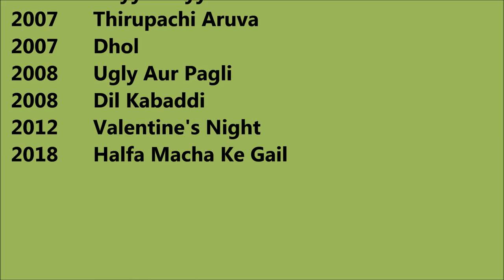Payal Rohatgi Movies List - Total Movies List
Payal Rohatgi Movies List

 I wish, I could upload all Payal Rohatgi Movies, but however there is an option to watch Payal Rohatgi full movies by visiting the relevant channels here in Youtube. When we talk about Payal Rohatgi all movies list that means it also includes Payal Rohatgi hit movies or best or super flop films names as well. Payal Rohatgi Film list is not complete without mentioning Payal Rohatgi old movies which were both, blockbusters and super failure as well. She is one such actress that gave us all kind of performance in her film career and now as a result, we have beautiful Payal Rohatgi comedy, action, romantic movies list.